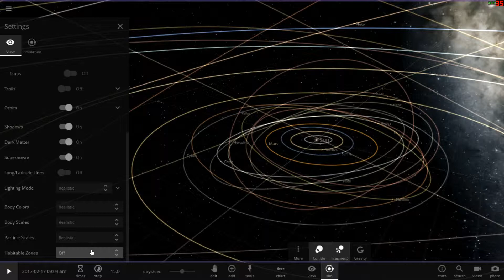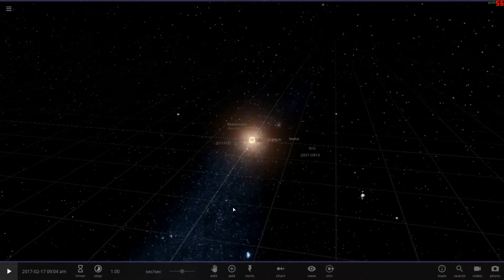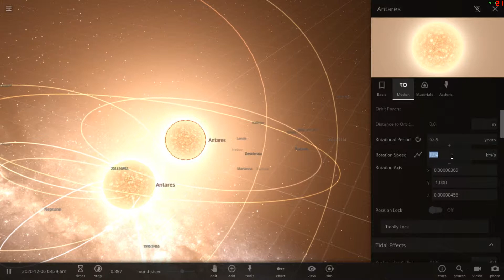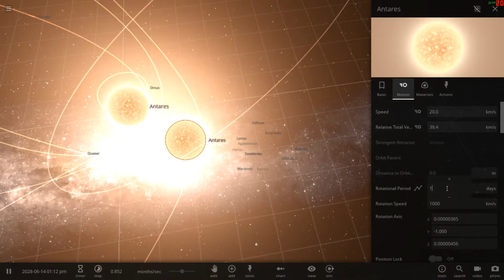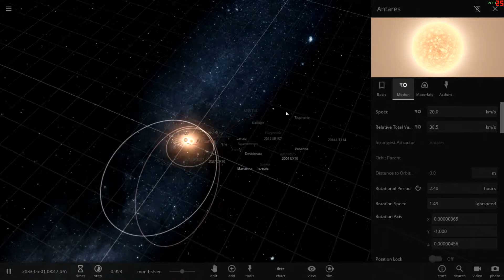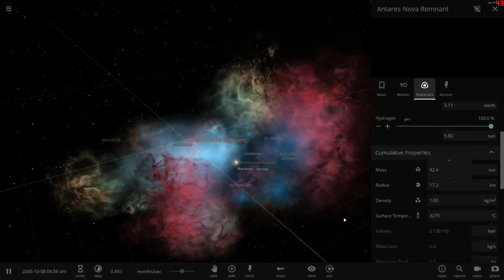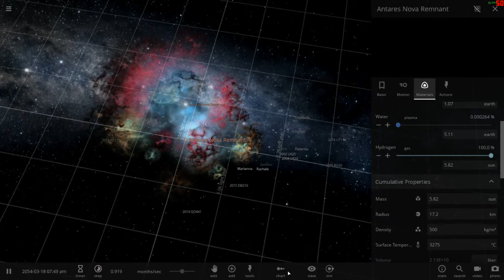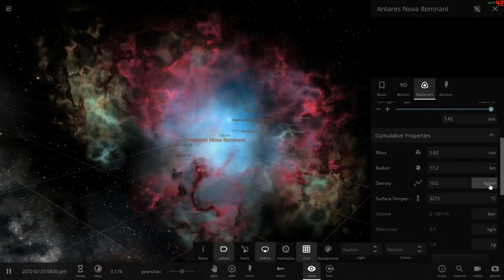Universe Sandbox² destroying the Solar system with two Antares stars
One of which — heavily modded.

for creating this great educational piece of software: Dan Dixon Christian Herold & Georg Steinröhder Thomas Grønneløv Jennifer Seiler Jonathan Hoy, Dave Nelson, David Rappo, Mat Solomon, Jacob Williams, Erika Nesvold Macoubre Jared Meier, Eric Hilton Chad Jenkins Naomi Goldenson Toby Halter Sergey Tabakov, Steven Kasparek, Gordon McGladdery Rahul Meda, Barry Ruff.